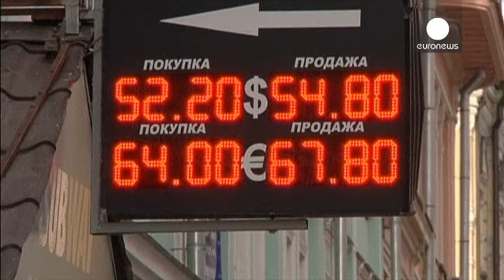La Banque centrale russe augmente ses taux d'intérêt - economy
La banque centrale de Russie a relevé jeudi d'un point son taux d'intérêt directeur à 10,5%, avec pour objectif d'enrayer la flambée inflationniste causée par l'effondrement du rouble. La Banque centrale russe a prévenu qu'elle était prête à poursuivre sur cette voie si nécessaire.
Cette décision, annoncée à l'issue de la réunion mensuelle de politique monétaire de la banque, n'a  pas convaincu le marché puisque le rouble a atteint de nouveaux records de faiblesse à la suite de cette décision. L…